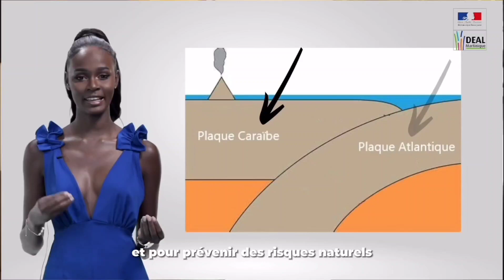Prévention des risques naturels avec Miss Martinique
Axelle René, passionnée par la géologie nous décrit son engagement dans la prévention des risques naturels auprès de la jeunesse martiniquaise.

Dans la commune de Saint-Pierre, où la Montagne Pelée a connu le 8 mai 1902 une éruption volcanique faisant plus de 30 000 morts.

Apprenons les bons gestes.
Continuons de magnifier la beauté volcanique de notre île.

Merci Axelle et au comité Miss Martinique pour ce parcours. ❤️💚🖤

Tjé nou blendé.